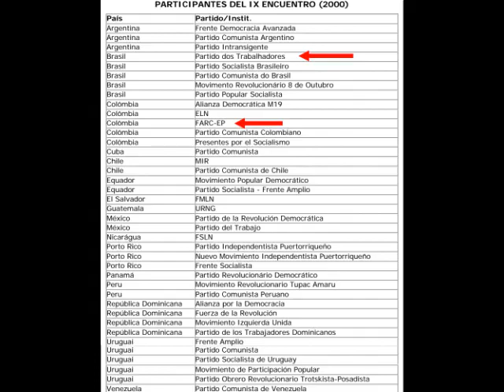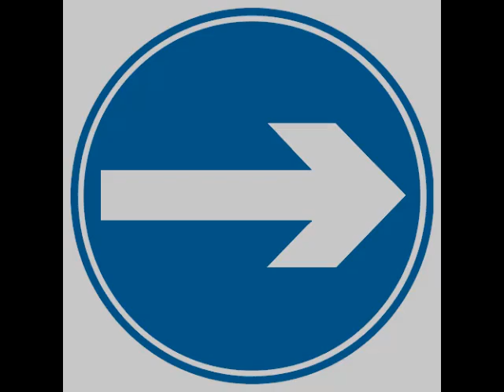PÁTRIA GRANDE: O FIM DO BRASIL?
Idealizada em 1974 pelo globalista Clube de Roma, a Pátria Grande, cujo nome foi a única lembrança remanescente do ideário de Símon Bolívar, é um imenso bloco soviético controlado por repúblicas socialistas e comunistas.

Ao Diálogo Interamericano (globalistas socialistas fabianos), ao qual respondem FHC e o PSDB, coube terceirizar a revolução aos marxistas: eis que, sob o comando de Lula, Frei Betto, Fidel Castro, Marco Aurélio Garcia e outros, nasce o Foro de São Paulo.

O Foro nasceu em 1990, um ano após a queda do Muro de Berlim, e carrega consigo o objetivo de "recuperar na América Latina o que fora perdido pela URSS no Leste Europeu, ou seja a tarefa de reerguer e sustentar o movimento comunista.

Passados 25 anos, a maioria dos países da América Latina possuem presidentes ligados ao Foro, tais como Lula, Dilma, Côrrea, Morales, Bachelet e Kirchner, que tomam decisões baseadas na organização política, e não nos interesses dos povos e das nações.

Como o que já é ruim sempre pode piorar, a Rússia agora possui seu próprio projeto de poder, o eurasianismo, e conta com a China e o BRICS para emplacar não só uma ditadura vermelha na América Latina, como brigar por uma ditadura global.

Não há saída para o Brasil senão uma intervenção popular através da guerra cultural. Ajude a compartilhar; marque seus amigos, conhecido e familiares, pois o tempo está se esgotando.

A VENEZUELA DE HOJE É O BRASIL DE AMANHÃ

CONHEÇA O FORO DE SÃO PAULO, O MAIOR INIMIGO DO BRASIL

***ATENÇÃO, CRIADORES DE CONTEÚDO E DONOS DE PÁGINAS: segue o link para download do VÍDEO EM HD Ao republicá-lo, favor manter o texto acima.***

‪#‎ForaForo‬ ‪#‎ForodeSãoPaulo‬ ‪#‎ForaDilma‬ ‪#‎ForaPT‬ ‪#‎OlavoTemRazão‬